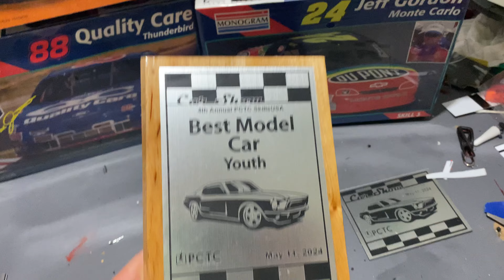What I won/stash adds from the car show with a model contest!